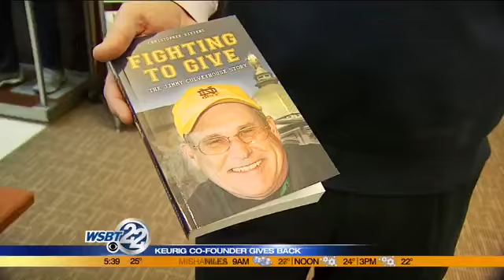Co-founder of Keurig Coffee hoping to raise money for local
The co-founder of Keurig Coffee is hoping to raise money for a local hero. _________________